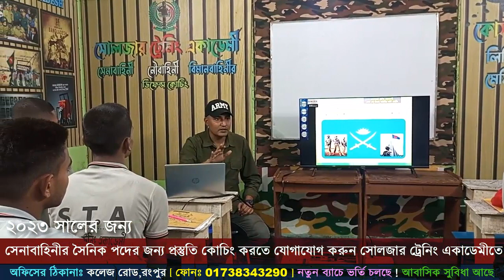সব বাহিনীতে আসার মতন কিছু স্লোগান শিখে নাও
🎯 ২০২৩ সালের সেনাবাহিনীর চাকুরীর প্রস্তুতি কোচিং করতে চাও ?
🎯 সেনাবাহিনীর সৈনিক পদের চাকুরির প্রস্তুতির জন্য সোলজার_ট্রেনিং_একাডেমী তে ভর্তি চলছে ভর্তি_চলছে ফোন নাম্বার- 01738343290
১। মেডিকেলঃ(বিভিন্ন চেকাআপের মাধম্যে আপনাকে ফিট করানোর পরামরর্শ দেয়া হবে )
২। লিখিতঃ (বাংলা,ইংরেজি,গণিত,সাধারণ জ্ঞান,বিজ্ঞান,IQ বিষয়ের শর্ট সেজেশন ও সঠিক গাইড লাইন দেয়া হবে)
৩। মৌখিকঃ (গুরুত্ব পূর্ণ প্রশ্নের উত্তর ও সাইকোলজিক্যাল বিষয় শেখানো হবে)
৪। শারীরিকঃ (বিভিন্ন শারীরিক ব্যায়াম প্রাকটিস করানো হবে)